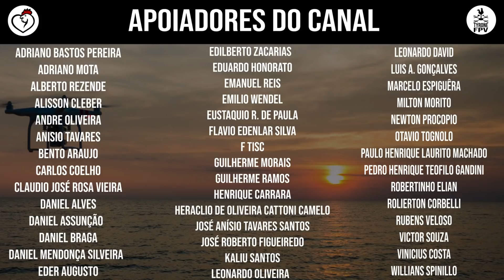ARENA MRV | 5/7 PILAR NAS ALTURAS | 02/03/2021